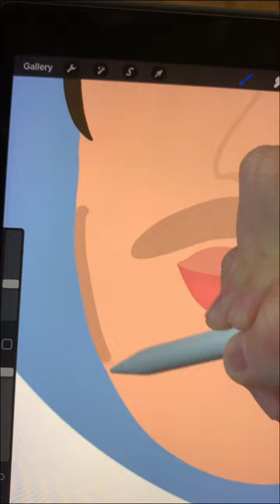Justin Bieber Cartoon Art Drawing